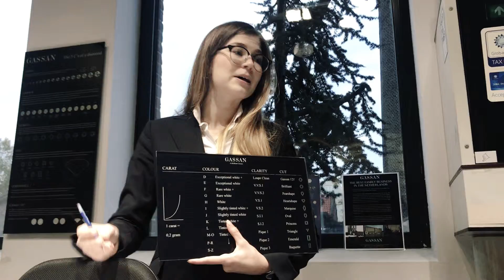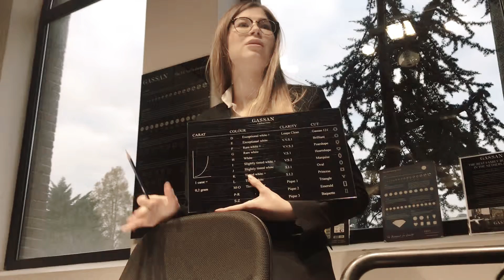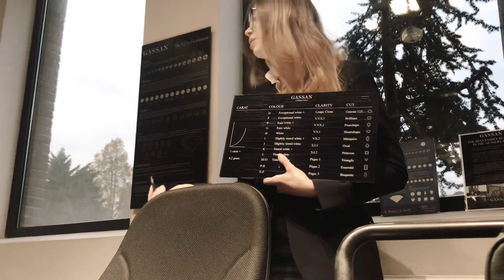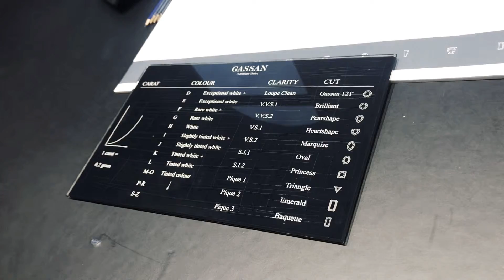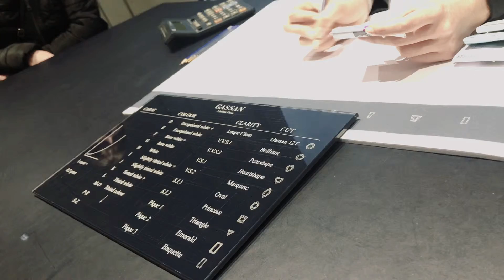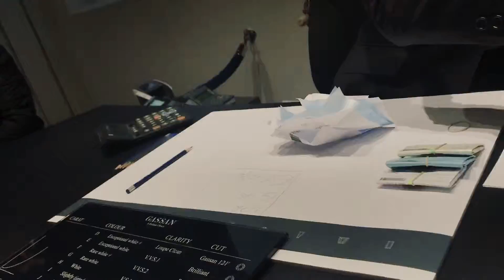Understanding Diamond in Diamond Musium Amsterdam